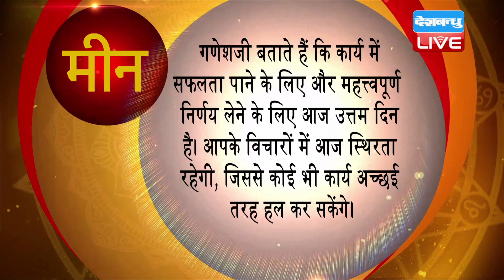26 September 2021 | आज का राशिफल | Today Astrology | Today Rashifal in Hindi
26 September 2021 | आज का राशिफल | Today Astrology | Today Rashifal in Hindi